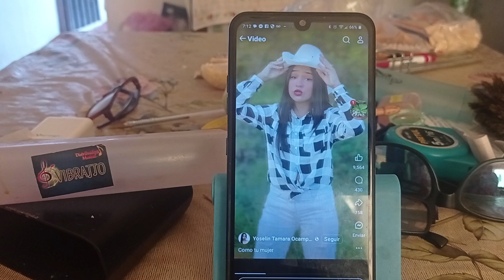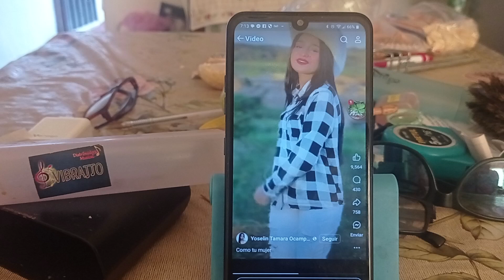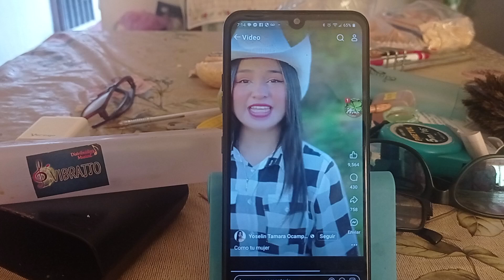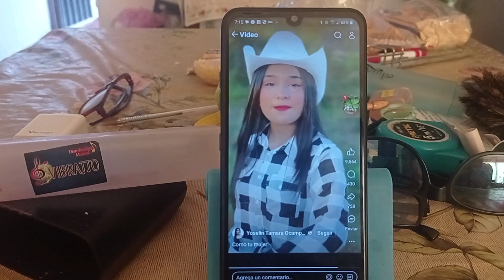YO TOCANDO LA ARMÓNICA. PARA QUE CREAN, YA ME VERÁN EN SIGUIENTE VIDEO